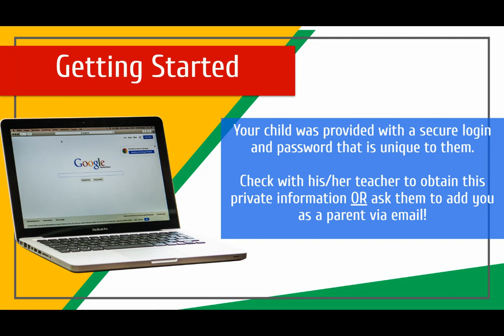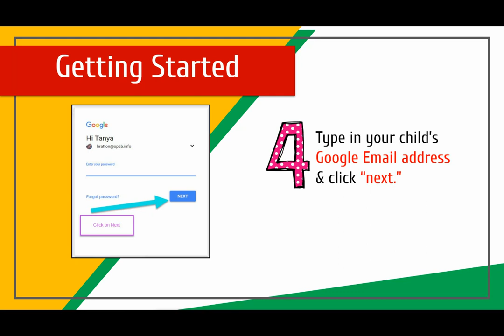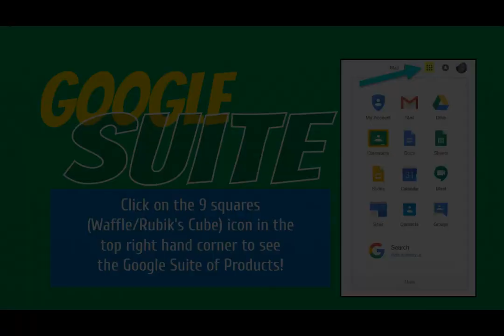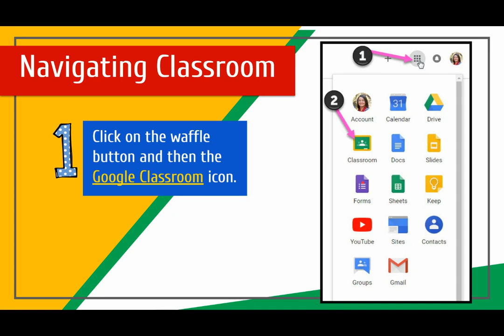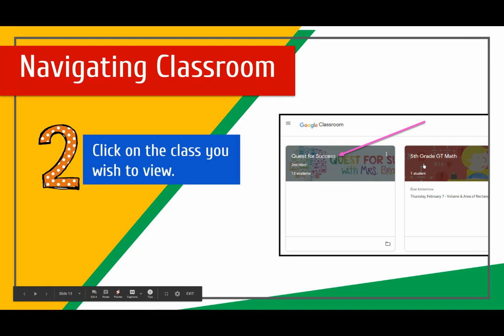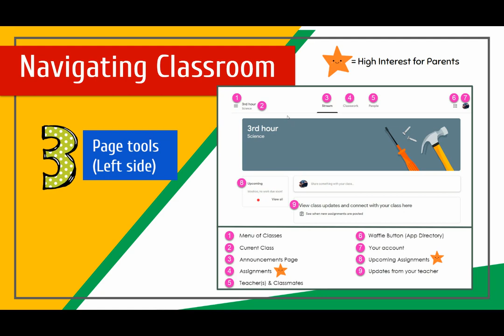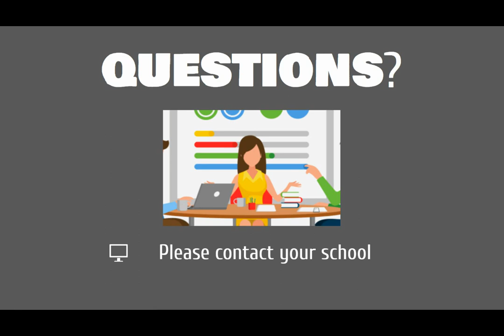Parent's Guide to Google Classroom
📹 This video is a tutorial for a "Parent's Guide to Google Classroom".